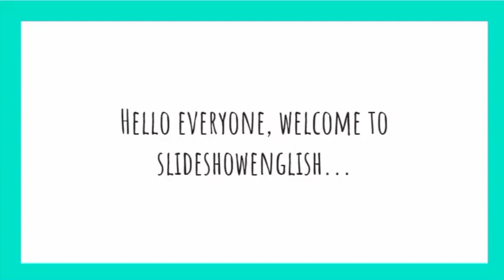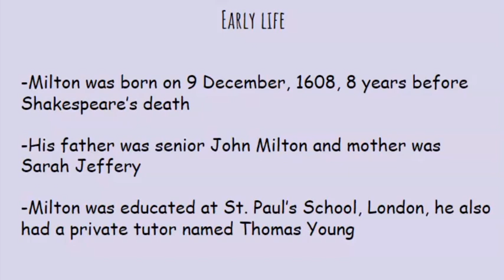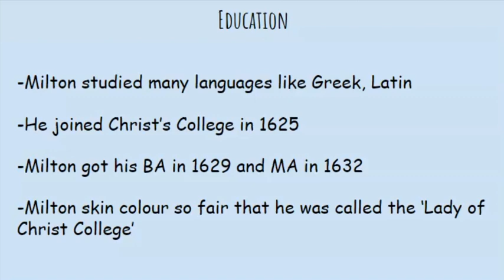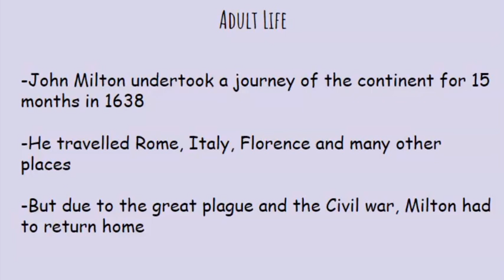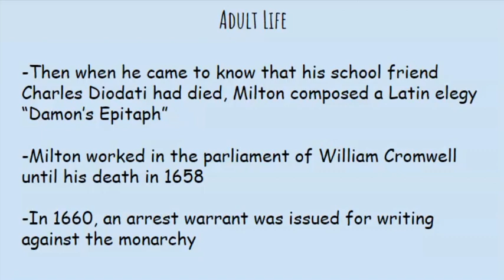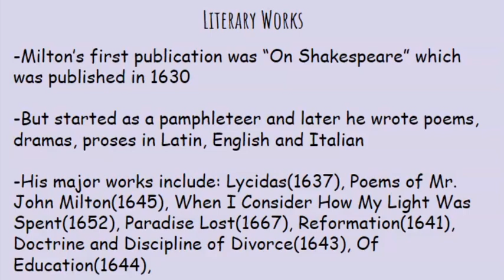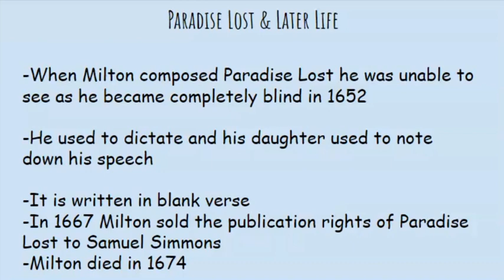John Milton Biography in ENGLISH | Life & Works of John Milton | "Paradise Lost" | SlideshowEnglish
Buy the amazing collection of poems 'December' by Kuntal Dhara here:

Buy Minimalist Journal for your children here:

Hope this video on English poet John Milton will help you understand the literature better. Hello everyone, welcome to SlideshowEnglish.
In this short video we put many informations together, but DON'T WORRY, we keep our videos super simple because we believe that simplicity is the ultimate sophistication.
In this video we discussed the major topics of John Milton's life, his early life, education, connection with politics, his writings, achievements and many more.
The writer of Paradise Lost was obviously one of the greatest poets of all time Britain. But how and why he was such a genius? Now for your help we divided this video into chapters.
Chapters:
0:00 Introduction
0:27 Early Life
1:28 Education
2:48 Adult Life
4:15 Literary Works
5:20 Paradise Lost

***USEFUL VIDEOS HANDCRAFTED FOR YOU***